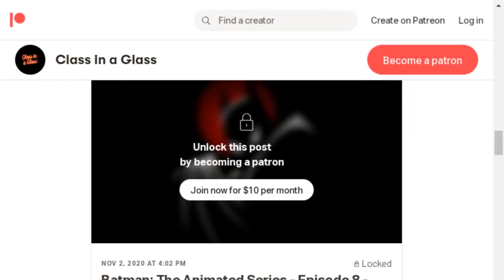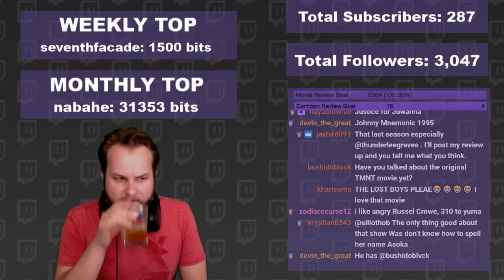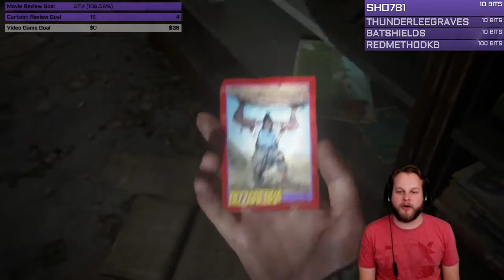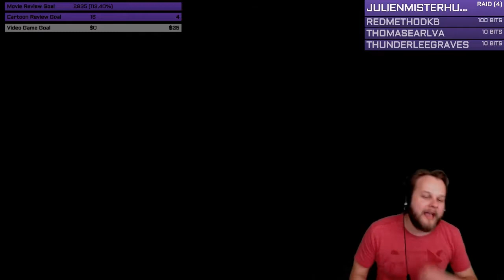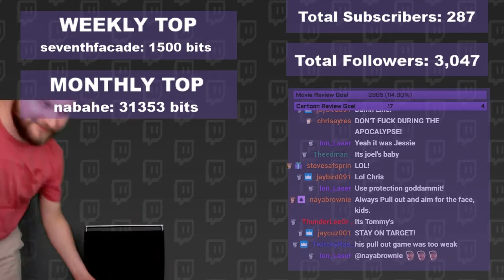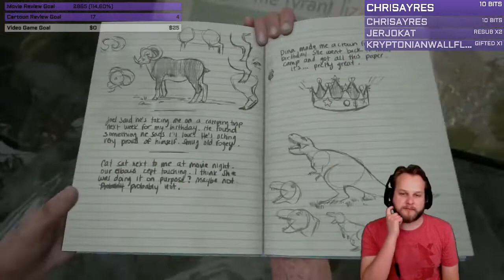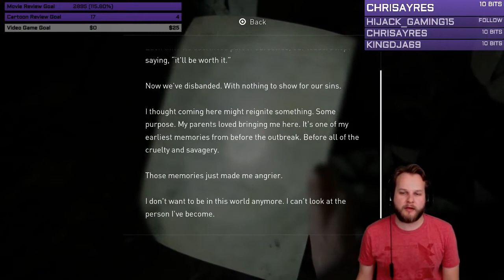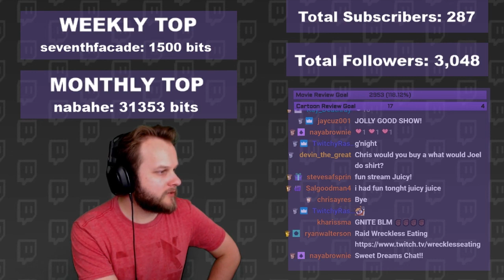Twitch Livestream | The Last of Us Part II – Part 3 | PS4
Watch Chris (MrRevaN7) play The Last of Us: Part II, which follows two women in a post-apocalyptic United States whose lives intertwine: Ellie, who sets out for revenge after suffering a tragedy, and Abby, a soldier who becomes involved in a conflict with a cult.